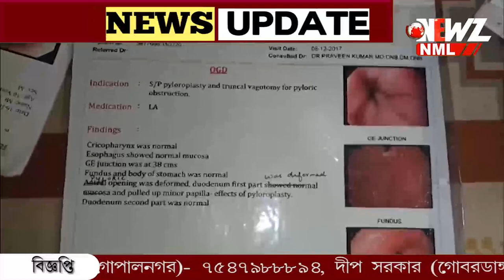ঘরে অসুস্থ স্বামী, কাঠ কুড়িয়ে চপ বিক্রি করে সংসার চালান মায়া।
ঘরে অসুস্থ স্বামী, কাঠ কুড়িয়ে চপ বিক্রি করে সংসার চালান মায়া। সকাল থেকে রাত, বেঁচে থাকার লড়াই। বিশ্ব নারী দিবসে এক লড়াকু নারীর জীবন সংগ্রামের বাস্তব গল্প।